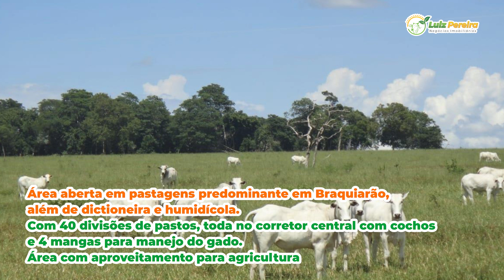Fazenda em Pedro Gomes MS 5.482 Hec.,D.aptidão, aberta em pástagens com aproveitamento p/agricultura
Localização: Pedro Gomes-MS 📍
Área total: 5.482 Hectares / 2.265 Alqueire Paulista
Dupla Aptidão
Área aberta em pastagens predominante em Braquiarão, além de dictioneira e humidícola.
Com 40 divisões de pastos, toda no corretor central com cochos e 4 mangas para manejo do gado. ✅
Área com aproveitamento para agricultura ✅
Altitude: 340 Metros
Topografia: Plana e semiplana
Teor de Argila: 15% à 25% ✅
Tipo de Solo: Terra vermelha e terra mista
Índice pluviométrico: 1.500 mm à 1.700 mm por ano 🌧
Recursos Hidrícos:
Nascentes, margeando um rio e 2 corregos.

Logística:
80 km da sede do municipio 🚚

Benfeitorias: 🏡
Casa sede, 04 casas de funcionários, alojamentos, barracão p/ maquinários, poço semi-artesiano, 2 rodas d'água,
energia elétrica, galpão de carneiros, galpão encilhar a tropa, deposito de sal e ração,
2 tanques de combustíveis de 10 mil litros, curral completo, 25 cochos cobertos e cercas em bom estado.

Documentação: Regularizada ✅
Preço por hectare: R$ 22.000,00   💵
Preço por Alqueire: R$ 53.240,00  💵
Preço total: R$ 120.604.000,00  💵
Condições de pagamento: Entrada, e saldo à combinar. ✅

⚠Valores sujeitos a alterações sem aviso prévio⚠

LUIZ PEREIRA NEGÓCIOS IMOBILIÁRIOS - CRECI-TO 4332

👨‍🌾 Mais de 35 anos no setor agronegócio, transparência e atendimento personalizado. 🤝

⚠Atuamos nos seguintes estados Tocantins, Mato Grosso do Sul,  Pará, Maranhão, Bahia, Mato Grosso, Piauí e outros.⚠

⚜Anuncie sua fazenda conosco, estamos em todas as plataformas digitais, Youtube, Instagram, Whatsapp, Facebook, LinkedIn, Olx, Zap, Viva real e Site.⚜